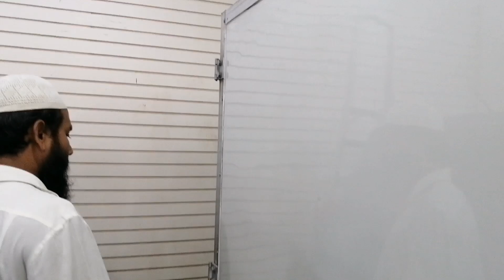রিকন্ডিশন COVER VAN 2017 গাড়ি দেখুন // Recondition কাভার ভ‍্যান 2017 Car Price In Bd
GENERAL MOTORS
247/248 TEJGAON
INDUSTRIAL AREA
GULSHAN LINK ROAD
DHAKA-1208